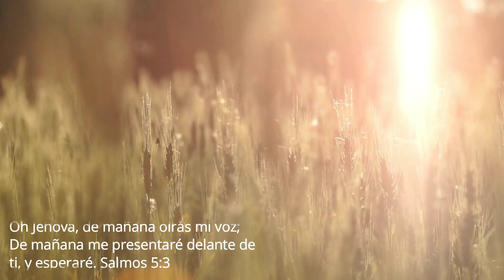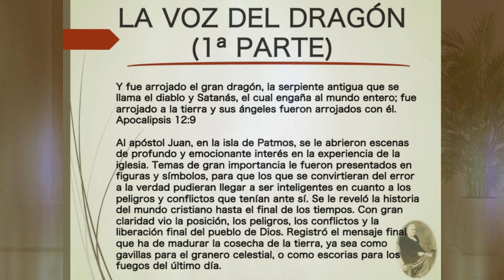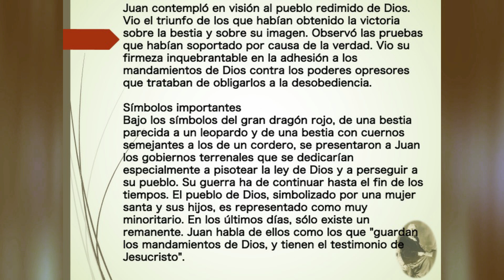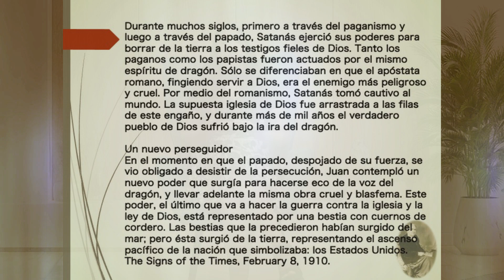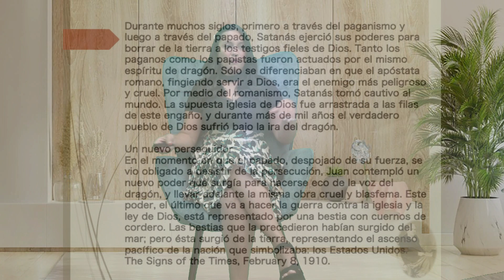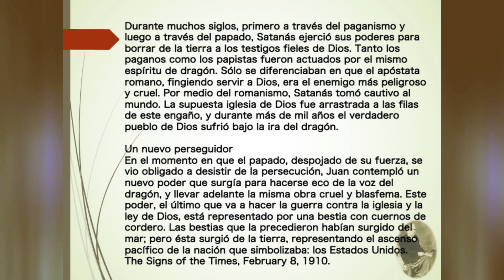296 - La voz del dragón 1ª Parte (Meditaciones matinales)